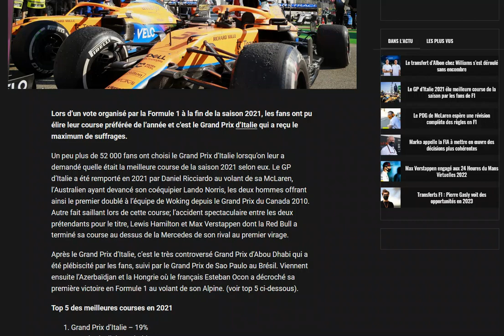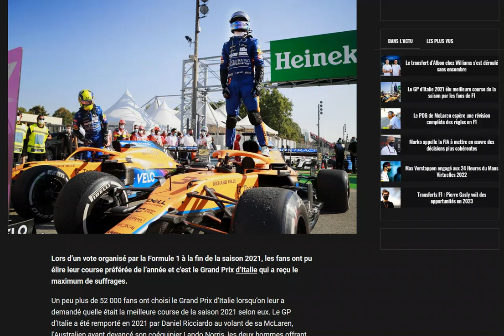Monza 2021 a été élu meilleure course de la saison par les fans juste devant... Abu Dhabi !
Abu Dhabi devrait être dernier !